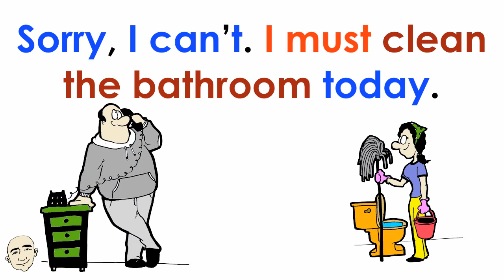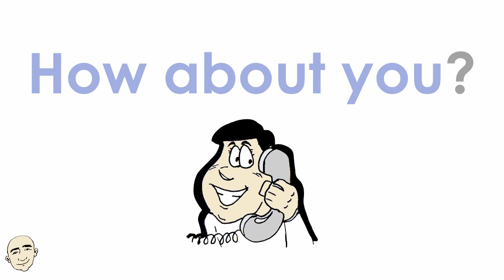Must vs Have To | Easy English Conversation Practice | Learn English - Mark Kulek ESL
Learn English - Mark Kulek ESL. Use Must for personal duties and Have To for obligations. More Practice Everyday activities - going to the bookstore, going to the shopping mall, doing laundry, cleaning the bathroom, watching golf, exercising, gong to the movies, going to the supermarket, washing a car, going to a coffee shop, feed the dog. These patterns are color coded so that you can see how the sentences are constructed and will be easier for you to learn. There is also reading practice in this video. This is an interactive listening and speaking video. Have fun learning about your preferences and have fun speaking English now.
Language in this video:
Do you want to go to the bookstore? Sorry, I can't. I must do my laundry today.
Do you wan to go to the shopping mall? Sorry, I can't. I must clean the bathroom today.
Do you want to watch golf? Sorry, I can't. I must exercise today.
Do you want to go to the movies? Sorry, I can't. I have to go to the supermarket today.
Do you want to go to the park? Sorry, I can't. I have to wash my wife's car today.
Do you want to go to the coffee shop? Sorry, I can't. I have to feed the dog today.